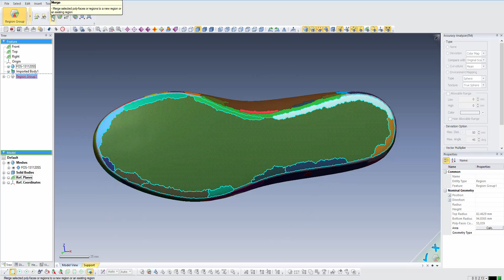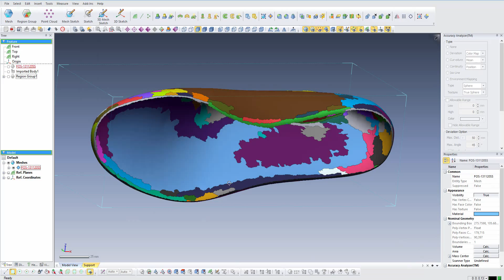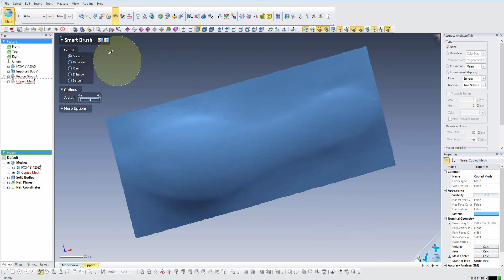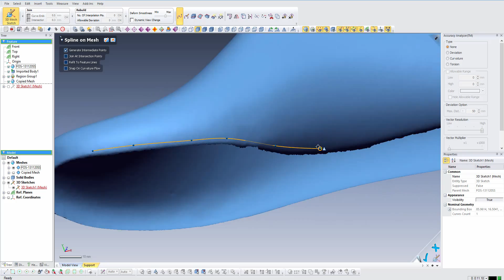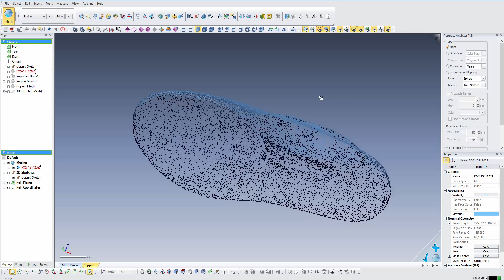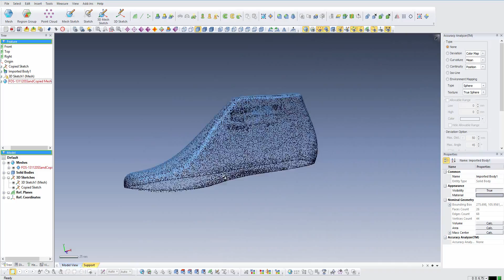How to get sharp edges from 3D scanned data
In this case we did not use any tool to convert the scan data in Nurbs. All the tasks we have done involve only  the polygon meshes (STL data). This video sample is related to our reverse engineering training courses.